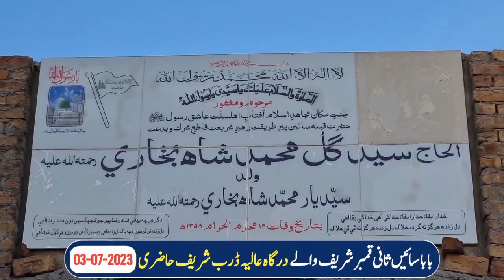2023 07 03 کو بابا سائیں ثانی محبوب مرشد کریم بابا سائیں ثانی کی درگاہ عالیہ ڈرب شریف آمد اور اپنے د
MurshidKarim